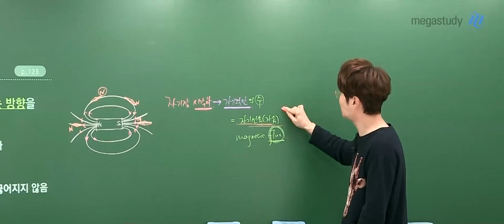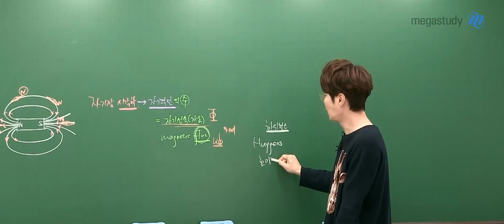[메가쌤 짤 - 물리학 배기범T] 발음이 틀려 불편한 애기범?쌤